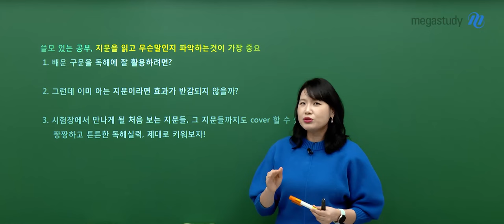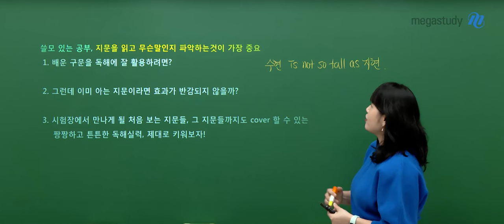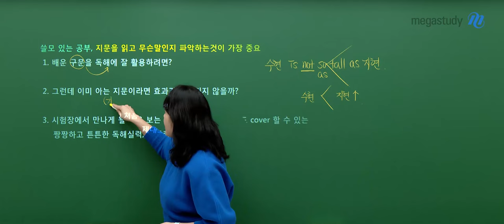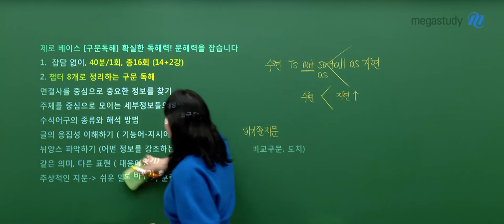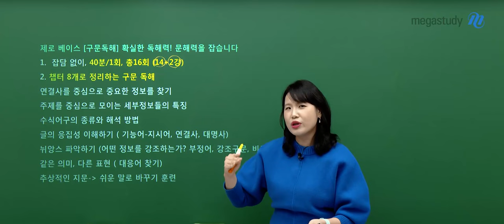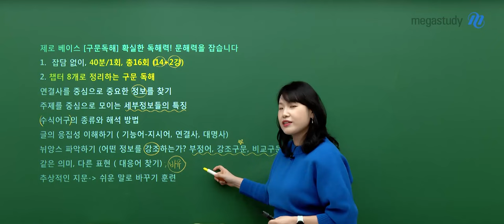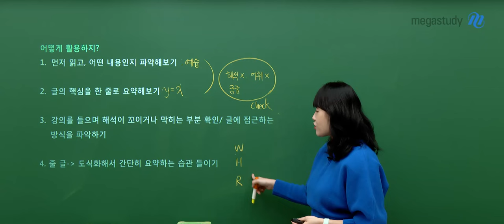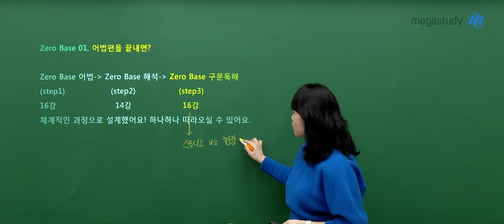[메가스터디] 영어 고수현쌤 - 2025 제로베이스 Step3 [구문독해] OT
영어 고수현 선생님의 2025 제로베이스 Step3 [구문독해] OT 영상입니다.